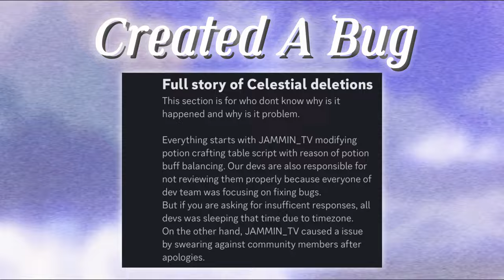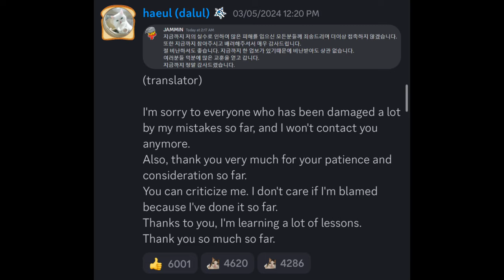Roblox Sol's RNG Fired Their Developer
In this video I will be explaining why Roblox Sol's RNG fired this developer!

(Ignore)
Sols RNG, Roblox Sols RNG, Sols RNG Settings Guide, Sols RNG Developer, Sols RNG JAMMIN_TV, Sols RNG All Animations, Sols RNG How To AFK